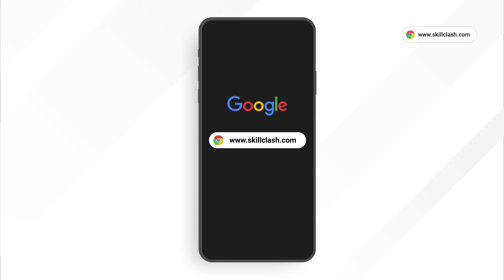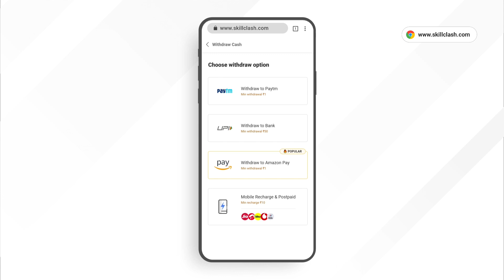TODAY REDEEM CODE || CLAIM NOW FREE FIRE TODAY NEW REDEEM CODE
SkillClash 🔥
Signup karo aur fatafat Lakho kamao!

എല്ലാരും VA👇🚶‍♂️

ABOUT ME 🔻
‌MY NAME : MIDLAJ
‌PLACE : KANNUR 💪

‌gggghbbbb
നമ്മളെ Whatsapp Group  എല്ലവരും വായോ* 😘❤️

Tags😁❤️

BY BY GUYS LOVE U ALL😛💞